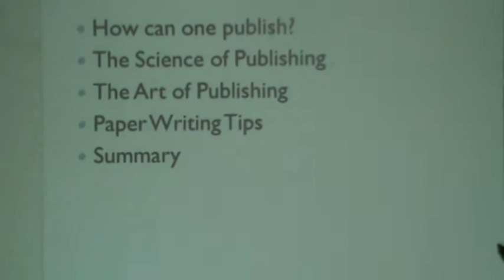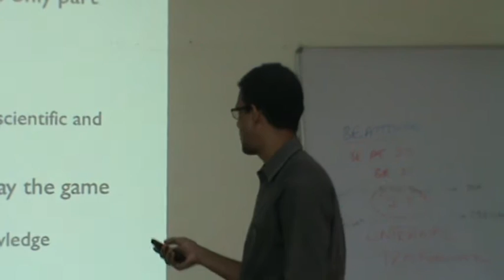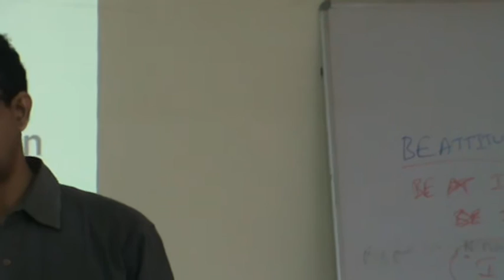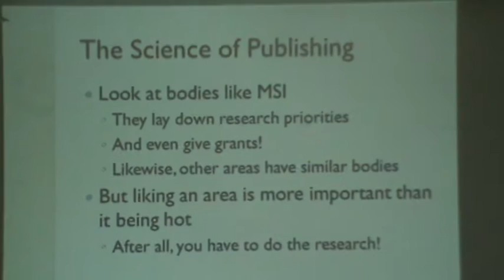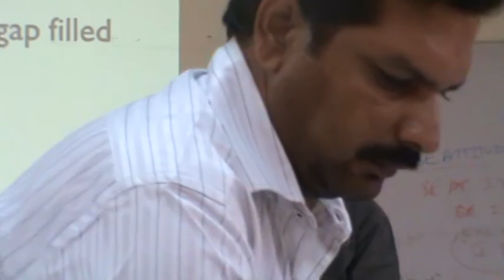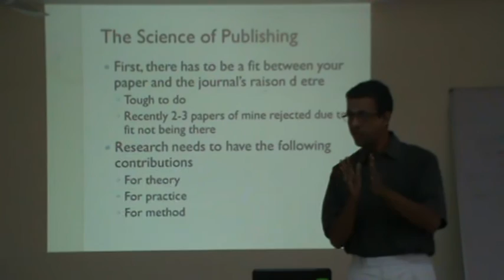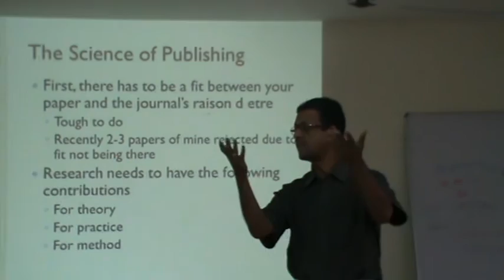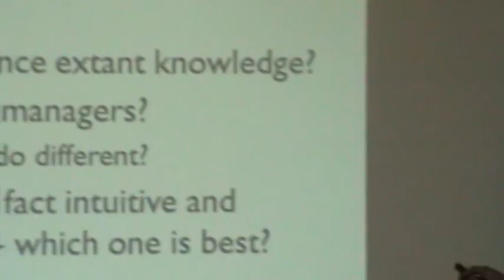Dr S Bharadwaj, Great Lakes Institute of Management Guest Lecture PART 1